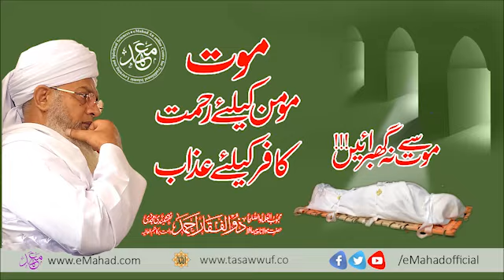Coraona Virus | موت سے نہ گھبرائیں | موت مومن کے لیے رحمت، کافر کے لیے عذاب